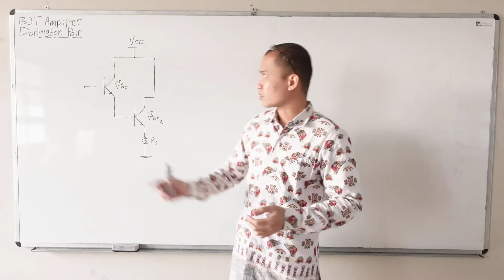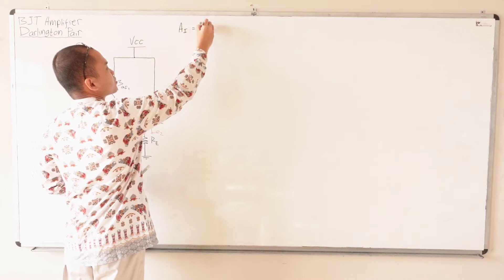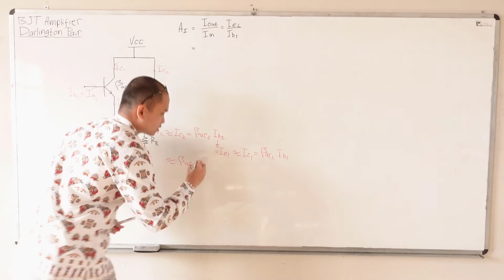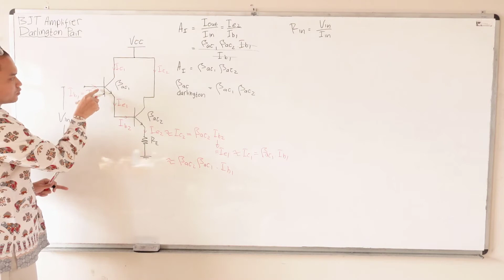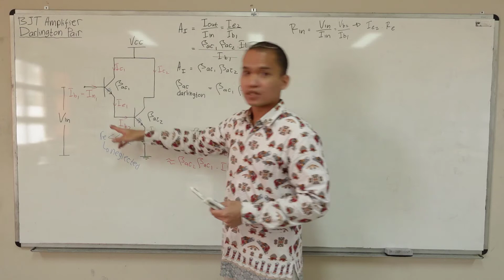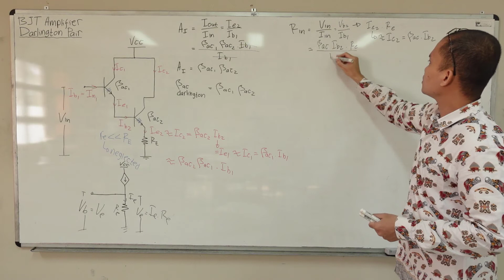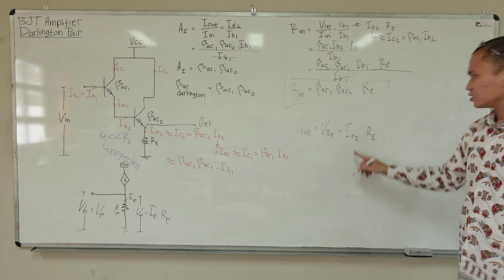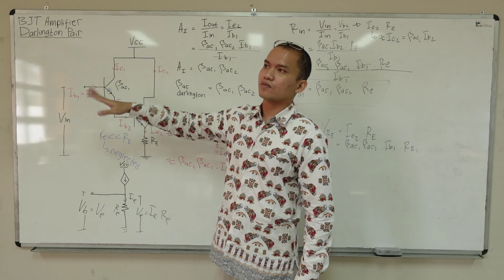Darlington Pair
Menurunkan rumus penguatan arus dan tahanan masukan/Rin pada darlington pair amplifier atau penguat Darlington